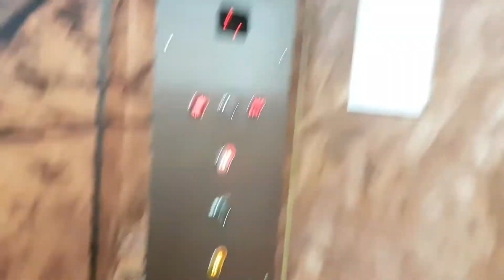Otis (Modernised by Schindler) Lift @ Broadmarsh shopping Mall in Nottingham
Floors: 2 (G,1)
Capacity: 16 Persons/1250KGS
Doors: Double Speed Sliding Doors